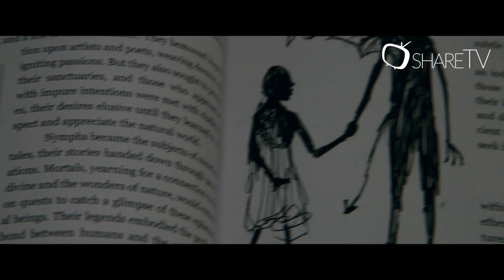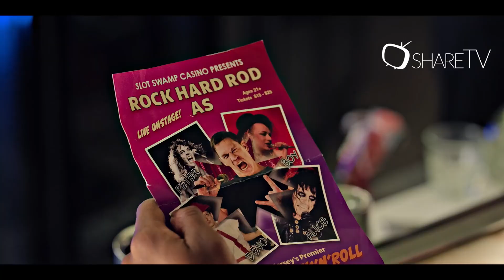ТОП-10 ФИЛЬМОВ КОТОРЫЕ ВЫЙДУТ В МАРТЕ 2024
0:00 Начало
0:20 Космонавт
1:43 Кунг Фу Панда 4
3:24 Воображаемый друг
5:19 Рики Стэники
7:05 Красивая игра
8:33 Дева и Дракон
10:37 Омен. Непорочная
12:02 Охотники за приведениями: Леденящий ужас
14:02 Годзилла и Конг: Новая империя
16:23 Летучий корабль